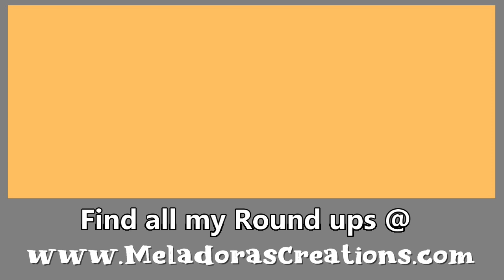10 Awesome Crochet Plant Patterns You Need To Try Today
I can't get enough of these Crochet plant patterns! Plants that stay beautiful all year round and you can place them in areas of your home where a real plant wouldn't survive.
Add beauty and color to any room!
I found a mix of videos and free patterns that will help you. Happy Crocheting!

Sign up for my EMAIL Letter

Be sure to SIGN UP please for my weekly Email! I'll keep you updated on what's new from me.

My PDF Shops

All patterns on my shop come with a picture tutorial.

Social Links

My Groups on Facebook:
Crochet Zone Public (Public) for sale and free patterns here)

Crochet 4 the Masses (Private) (only free patterns and sharing)

SONG used in video ---  Yonder_Hill_and_Dale (Irish Song)